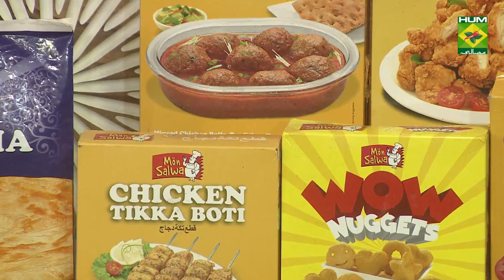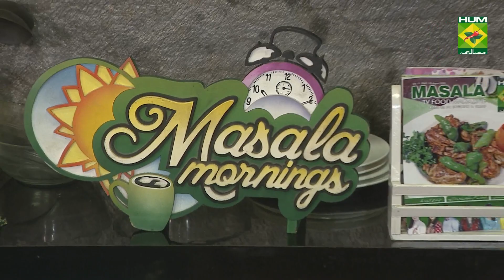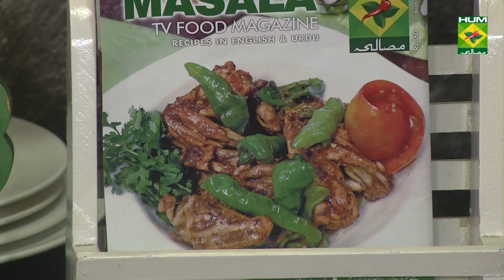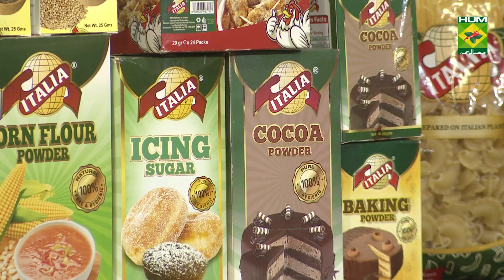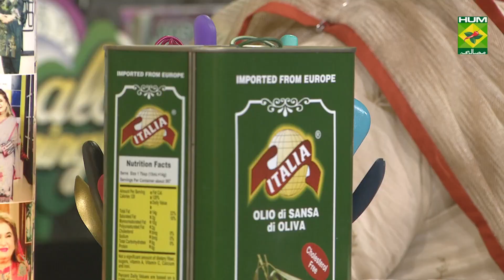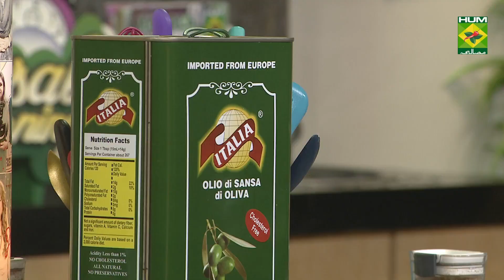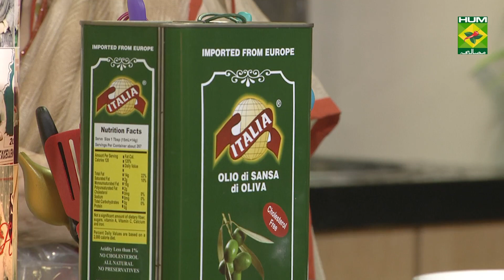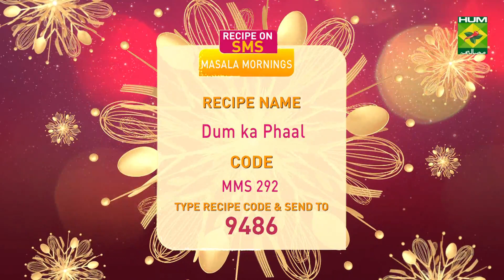Wafer Cheesecake Recipe | Masala Mornings | Shireen Anwar | Dessert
Wafer Cheesecake is one of a kind. It has delightful flavors and texture that melts in your mouth!

Watch this Masala TV video to Learn how to make Wafer Cheesecake ,Bihari chicken biryani and Dum ka phaal Recipes. This show of Masala Mornings with Chef Shireen Anwar aired on 27 August 2020.

Digestive biscuits crushed 2 ½ cup
Chocolate bar   1 cup + ½ cup
Eggs      3 separated
Sugar      5 ounce
Curd cheese    200 gm
Fresh cream whipped   12 ounce
 Fresh cream whipped   for decoration

Method for base

Crush biscuits, mix with melted butter, spread in a 9 inch loose bottom pan, bake for 10 mins on 180 d, remove and cool.

Method for filling

Make custard with egg yolk and half sugar by cooking together both and stirring continuously, add in dissolved gelatin and keep aside. In another bowl beat both the cheese with vanilla essence, now fold in the egg mixture with gelatin and cheese mixture, beat cream stiff, beat egg white stiff with remaining sugar and fold altogether and chopped kit kat chocolate, pour mixture in the base, chill firm, remove, decorate with kit kat and whipped cream.

Boneless chicken   1 kg
Crushed red pepper   1 tsp heaped
Ginger garlic paste   as required
Grinded cardamom   1 tsp
Other ingredients
Rice      750 gm
Green chilies ground  3
Screw pine essence  1 tbsp

Method

Marinate boneless chicken cubes with yogurt, salt, cream, crushed black pepper, roasted and crushed cumin, crushed red pepper, grinded cardamom, ginger garlic paste and leave it for 1 hour. In a handi heat butter and oil, add marinated chicken, cover and cook for 20 mins till chicken done. Boil rice with 2 tbsp salt till done, now on top of the cooked chicken, add green chilies, coriander leaves, mint leaves, kewra mixed with yellow color, top with boiled rice, give dum of coal, cover handi, leave it on dum for 20 mins.

Dum ka phaal:

Ingredients

Mutton chops   ½ kg
Salt      1 tsp
Small green chilies   15-20
Green coriander   2-3 tbsp
Potatoes    2
Capsicum     1
Onion     2
Crushed black pepper  1 tsp
Allspice powder   ½ tsp

Method

Grind together green chilies and green coriander, hammer the mutton chops and add in 1 cup water, salt, green chili and coriander paste, ginger garlic paste, mix it and cook till the chops tender, slightly boil the sliced potatoes, add in onion, capsicum, crushed black pepper, cumin, allspice powder and potatoes in the chops, then add in ¼ cup and green chilies, simmer for 10 mins and serve.